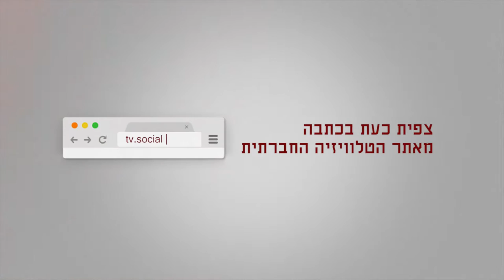Interview with Rosana Pastor Muñoz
Meet Rosana Pastor Muñoz, a participant of the Gaza flotilla. She is an actress who received numerous awards and also committed to social justice and equality who participate in numerous anti-war mobilizations. In December 2015, she was elected Member of Congress for Valencia. (The interview is in Spanish)